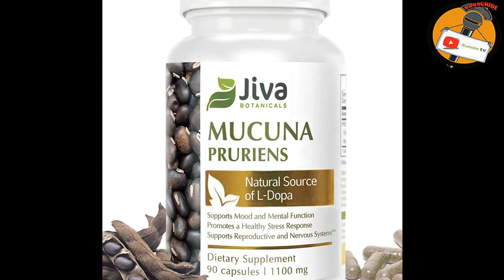ZAO LA UPUPU TIBA: NGUVU ZA KIUME, KANSA, MSONGO WA MAWAZO, HUTUMIKA KAMA CHAI